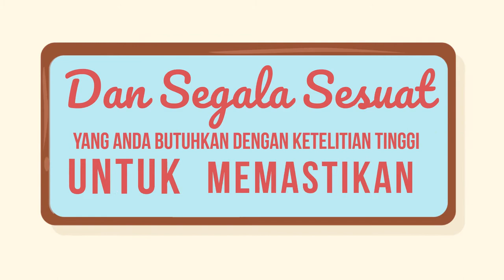JASA VIDEO ANIMASI PROMOSI TRAVELING, AGEN TRAVEL, BANTUAN, PELAYANAN TIKET ONLINE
JASA VIDEO ANIMASI PROMOSI TRAVELING, AGEN TRAVEL, BANTUAN, PELAYANAN TIKET

           KUMPULAN CONTOH VIDEO KAMI
2. CONTOH VIDEO FASHION SHOW
5. CONTOH VIDEO PERSONAL BRANDING
7. CONTOH VIDEO COMPANY PROFILE
8. CONTOH VIDEO PROMOSI MASAKAN
9. CONTOH VIDEO IKLAN KENDARAAN
10. CONTOH VIDEO UCAPAN, UNDANGAN

Traveling Agen Travel   Jasa Pembuatan Video Promosi Traveling Agen Travel